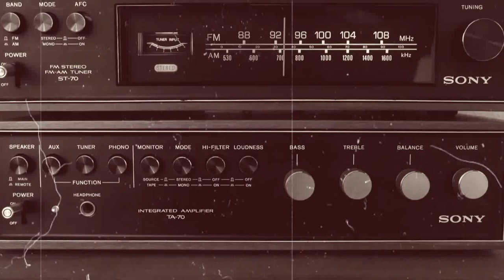3 Lagu Ini Tidak Masuk Di Album Baru NOAH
3 Lagu Ini Tidak Masuk Di Album Baru NOAH

1.Masa Lalu Tertinggal - Bintang Di Surga
2.Aku - Bintang Di Surga
3.Jauh Mimpiku - Ost Alexandria